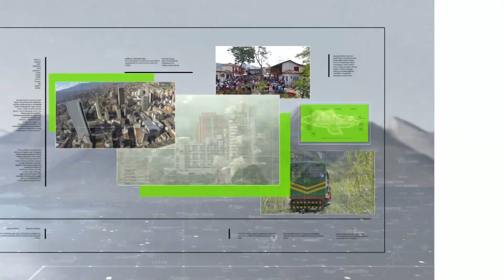Águilas inicia su camino en cuadrangulares - Teleantioquia Noticias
Continúan las cuadrangulares semifinales del fútbol profesional colombiano. El turno será para las Águilas Doradas que hoy jugarán como visitantes.